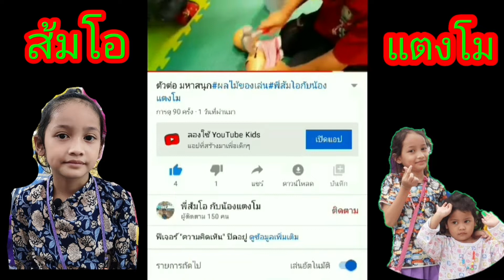กระปุกออมสินหมากินเหรียญ#พี่ส้มโอกับน้องแตงโม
หมากินเหรียญเป็นกระปุกออมสินนี่เอง น่ารักมาก